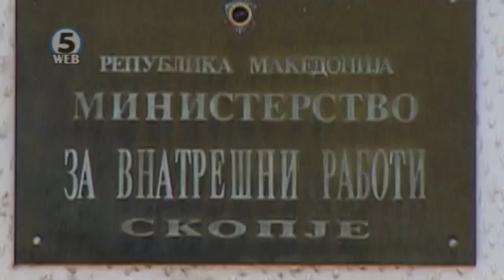Притворен полицаец, дома му нашле марихуана